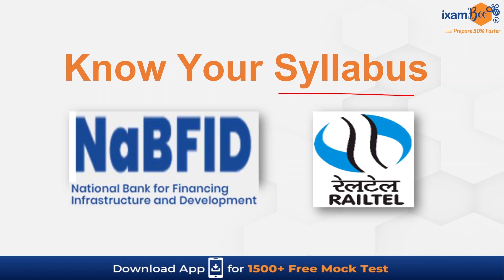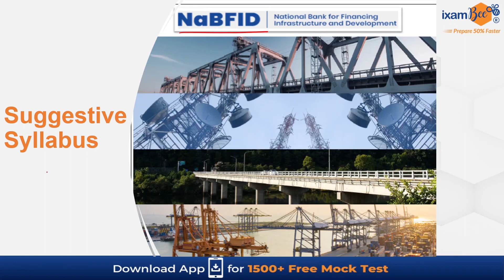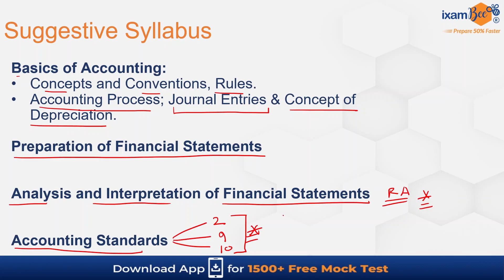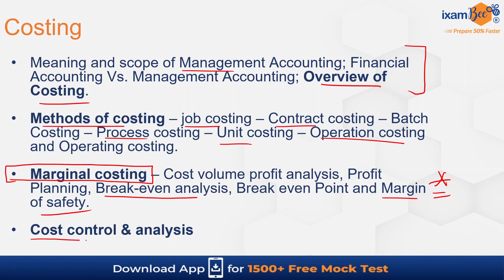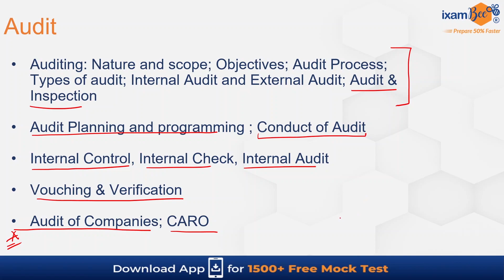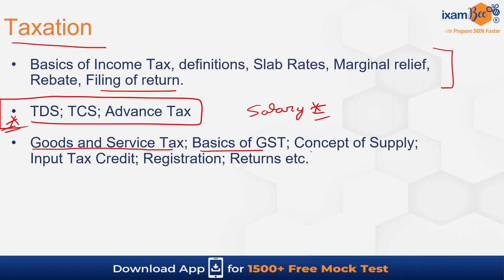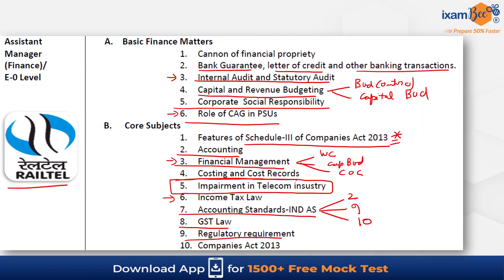NaBFID Accounts 2023 || Railtel Finance 2023 || Know Your Syllabus | By Prateek Sir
Welcome to our in-depth syllabus video for the NaBFID Accounts exam and Railtel Finance exam. Whether you're a student or a professional preparing for these exams, this video will guide you through the essential topics and concepts you need to know. We'll break down the syllabus, discuss key subjects, and provide valuable insights to help you succeed in your upcoming exams.

we will get back to you soon